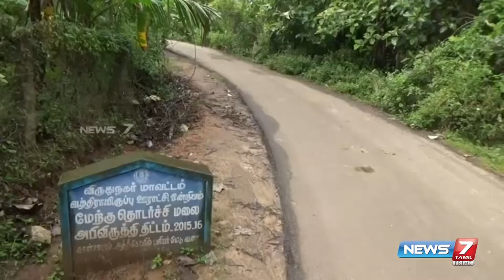பகுதியான அத்திக்கோவில் பகுதியில் யானைகள் நடமாட்டம் VDC: News 7